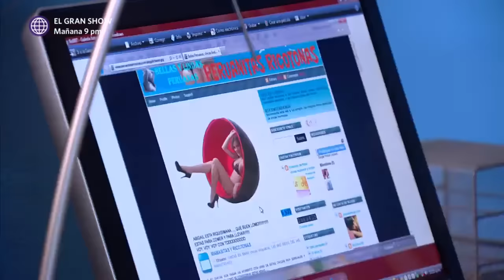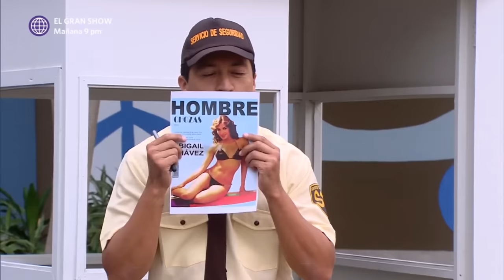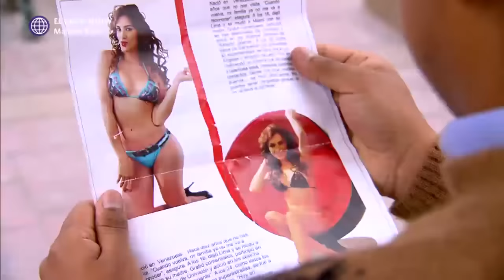Al Fondo hay Sitio 4: Nicolás se puso muy celoso por las fotos de Abigail (Capítulo 65)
¡ELLA ES SÓLO MIA! 🙄😣
Nicolás no aguantó que todos los hombres de las Lomas tengan las fotos de Abigail 🙃. El nieto de doña Nelly fingió que todo estaba bien, pero en realidad fue en busca de cada ejemplar de la revista 😅.

Juntémonos Más.